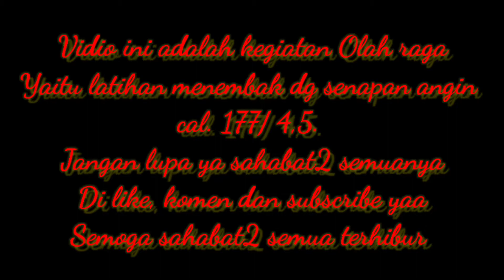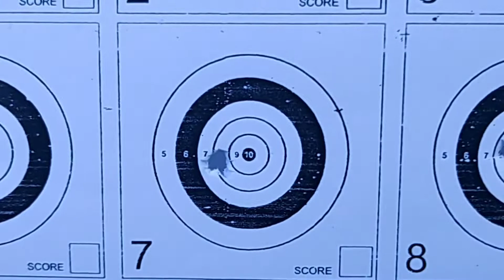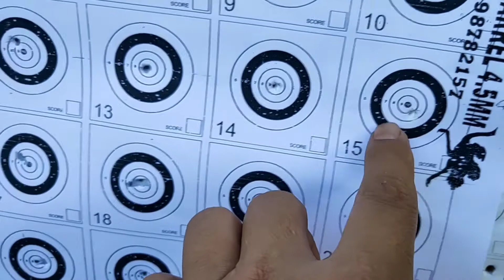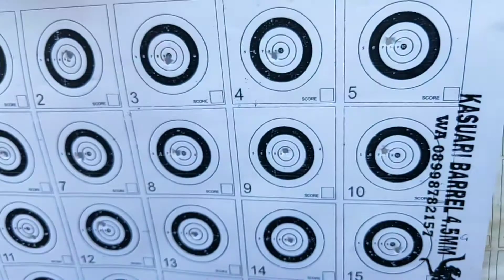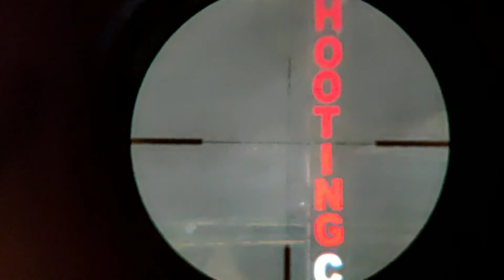LATIHAN MENEMBAK METSIL TRIPOS PART 3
lapangan tembak Polres Pasaman Barat
Vidio ini adalah vidio latihanmenembak pakai senapan angin pcp call 4,5 dilapangan tembak Polres Pasaman Barat, dibimbing oleh pelatih atlet nembak sekaligus pelatih dari Anggota Polres Pasaman barat.